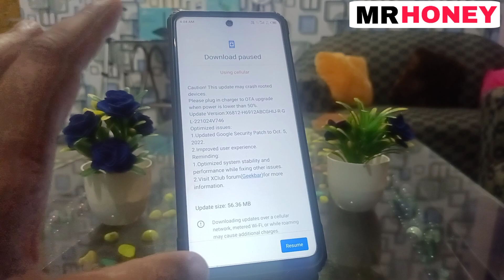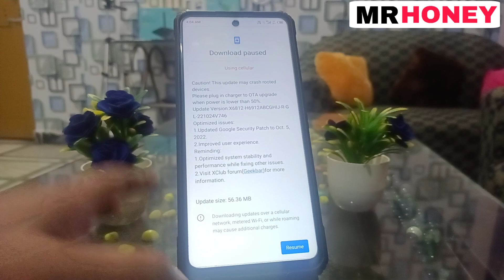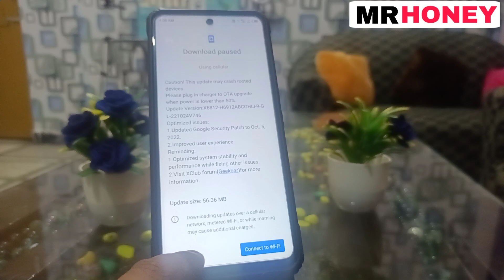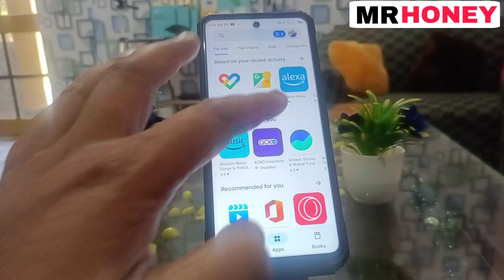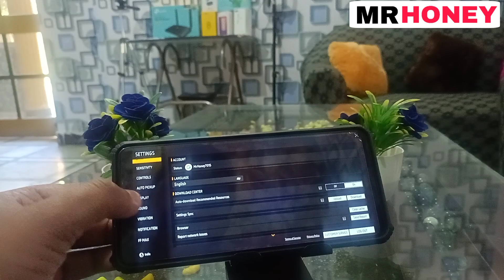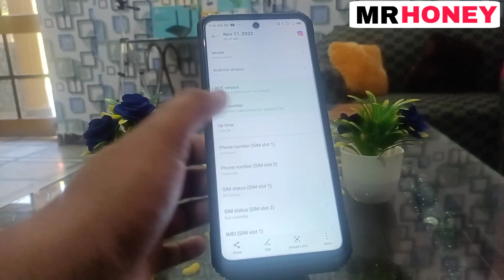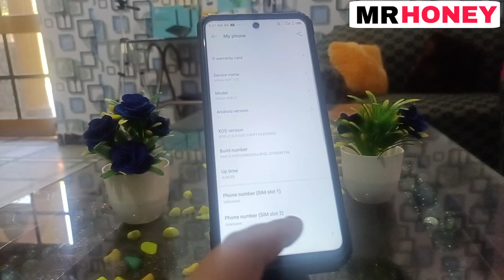infinix hot 11s New November update october security patch Android 12 ☹️☹️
charging animation apk available in telegram channel